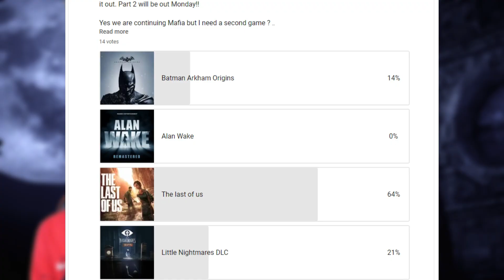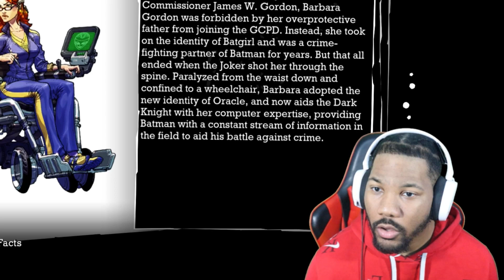FIRST Time Playing BATMAN ARKHAM ASYIUM! Joker YOU CAN'T RUN FROM ME! | Part 1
Welcome to the channel!! In this Video We are playing Batman Arkham Asyium For the FIRST TIME!!

- - - Q & A - - -
Q: What camera do you use?
A: Canon EOS M50 (EF-M15-45 IS STM Kit)